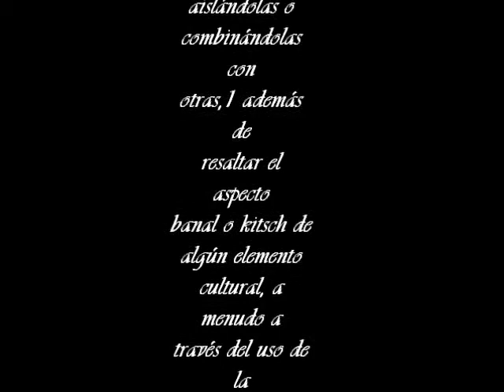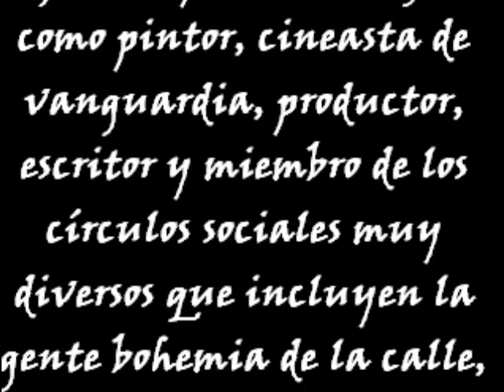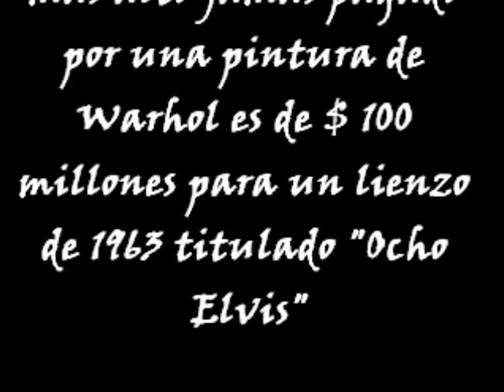Trabajo practico de Pop art